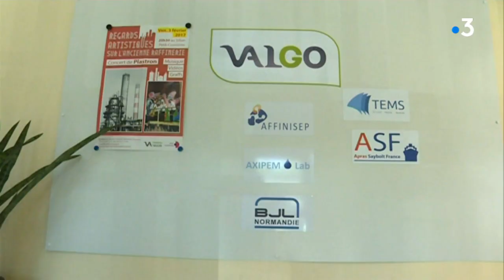les cheminées de l'ex-Pétroplus à terre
Une nouvelle étape dans le démantèlement de l'ancienne raffinerie Petroplus de Petit Couronne dans l'agglomération rouennaise. Quatre cheminées devaient être démolies ce jeudi 27 juin. Un vaste chantier débuté en 2015 et mené par l'entreprise Valgo, créée après la catastrophe d'AZF.